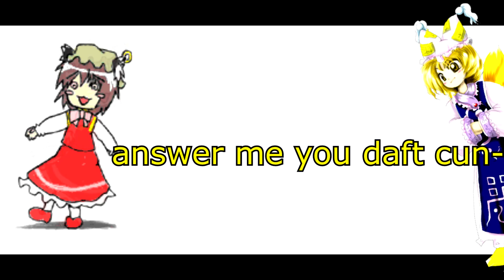Spinshi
Merry christmas and have a happy new year! Also now you know what I wanted all those images for Perl lmao

Thanks to Perldrop for giving me these since downloading them from youtube didn't work for some god forsaken reason

Fun fact this was supposed to come out before christmas but life has a funny way of making you give into complacency after a busy holiday season doesn't it.